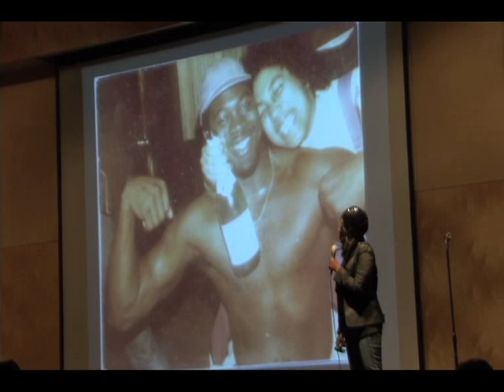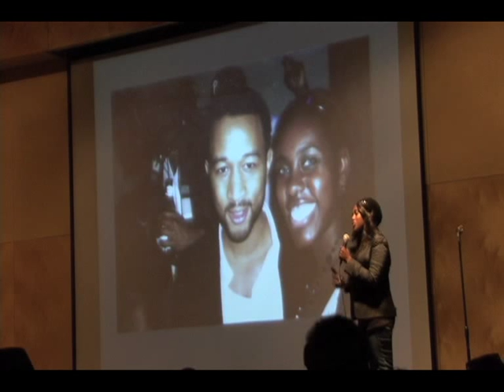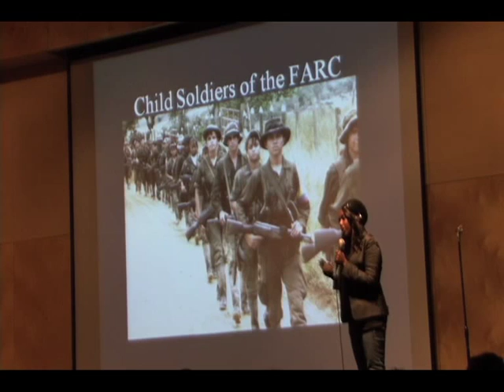TEDxTU - Ashlei Rodgers - Fighting the Spread of STIs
Ashlei Rodgers is currently pursuing a Master's degree in International Public Health and Development at Tulane University School of Public Health and Tropical Medicine. She is the president of the Student Government Association and Outreach Coordinator of TUchangemakers. Here, Ashlei shares her passion and sense of urgency for combating the spread of HIV and other STDs.